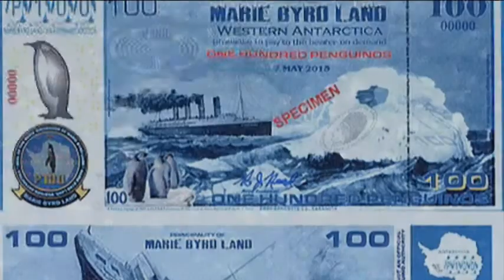Keduma -Lutzi bereist... (STAFFEL 2, FOLGE 4) -Marie-Byrd-Land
In diesem Land ist nichts los und dennoch ist es so besonders und es gibt soviel darüber zu erzählen. Marie-Byrd-Land ist nicht wie andere Länder, sondern berechtigterweise eines der einzigartigsten Länder weltweit. Ein Land voller Besonderheiten und Skurrilitäten. Ihr habt noch nie was von diesem Land gehört!? Das macht nichts; das haben die wenigsten. Zum Glück gibt es ja unseren Lutzi, der euch dieses Land etwas näher bringt.